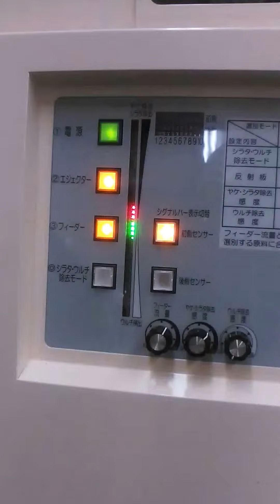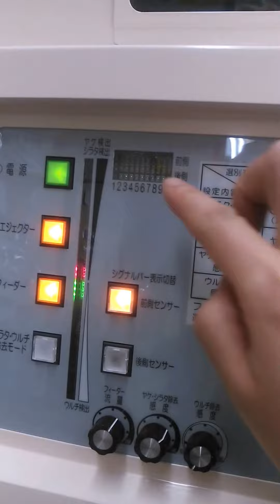【金子農機】色彩選別機 AK-M700 とんとん市場様にて試運転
お米の直売農家様、事業者様、色彩選別機の導入を検討されている方は当社にご相談ください。

今回は、金子農機の色彩選別機の試運転の様子です。
ご協力いただいたとんとん市場様ありがとうございました。

株式会社　笠原鉄工所
埼玉県深谷市の農機具やさん